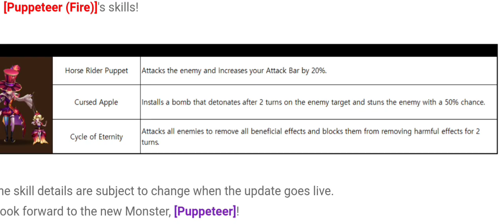HOH B10 SPEED TEAM & NEW MONSTER REALITY !!! 😅 SUMMONERS WAR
new monster ?!!
Even I don't have battle angel yet 😑
anyway let's finish hoh this month, water string master or songseol on summoners war